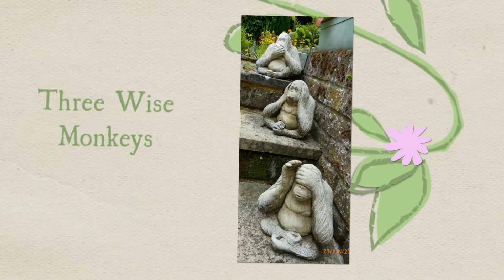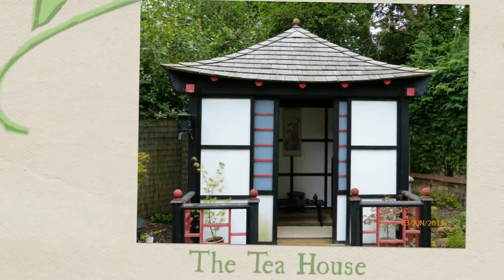Heather & John's Japanese Garden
Filmed in Royal Berkshire